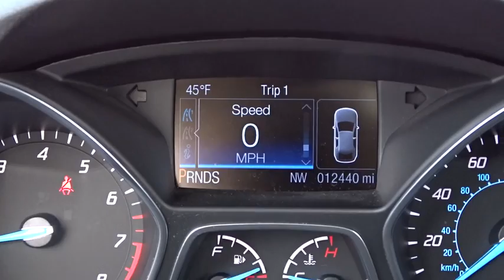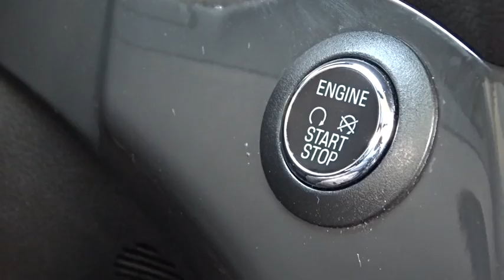2016 Ford Escape Niles, Schaumburg, Chicago, Highland Park, Arlington Heights, IL FP7805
Bredemann Ford
2038 Waukegan Rd